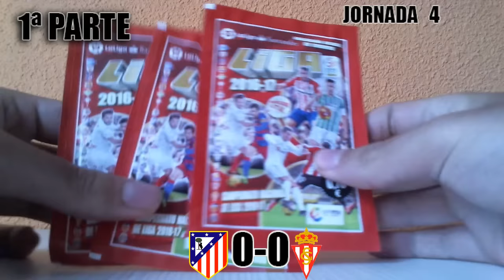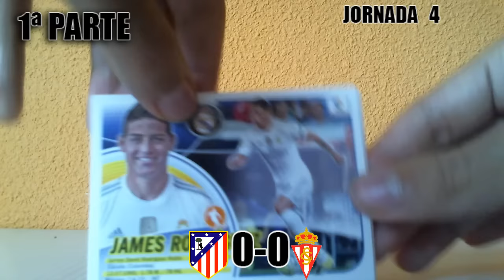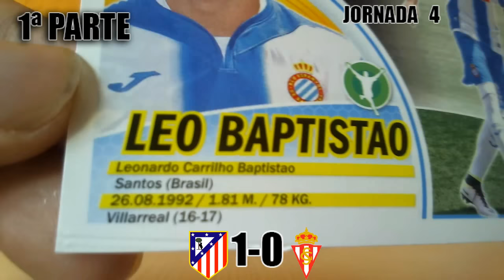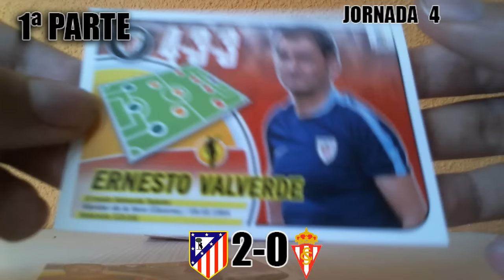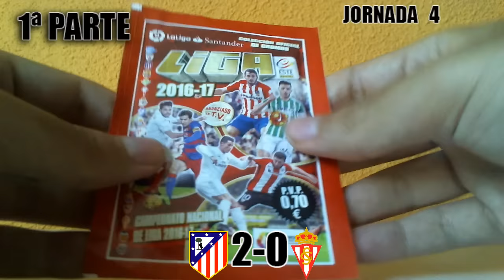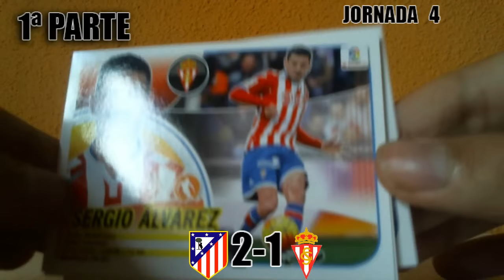SE VIENE PRIMERA VICRORIA?!? JORNADA 4: LaLigaYT | ATM VS SPO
Se me ha olvidado meter la intro... en la mierda 😂😂😂